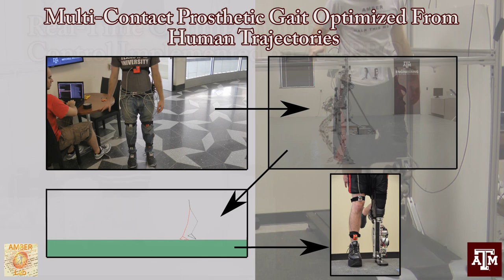Multi-Contact Prosthesis Walking with AMPRO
A multi-contact walking gait, including heel-strike and toe push-off, realized on the custom-built prosthesis AMPRO.  To achieve this walking behavior, human locomotion was sensed and methods for achieving multi-contact locomotion on bipedal robots were utilized to synthesize controllers for the prosthesis.